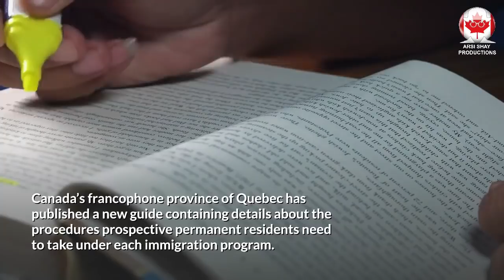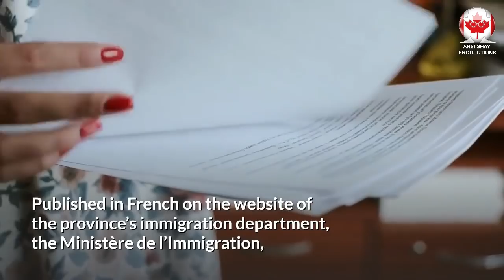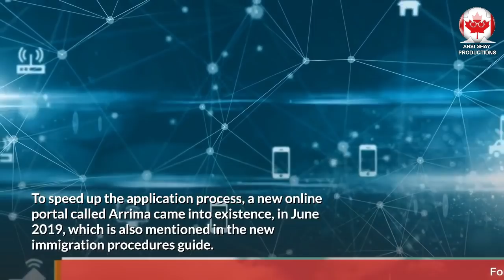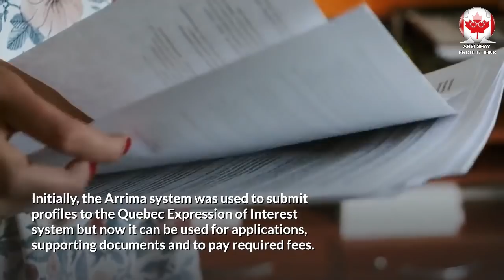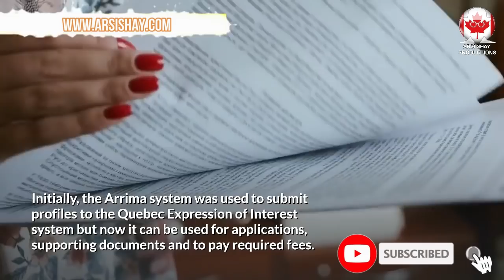NEW PROCEDURES FOR FUTURE PERMANENT RESIDENTS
In this video update we will talk abou the New Program Guide which was Published By Quebec Immigration Department 🔴 IMPORTANT
CIC NEWS UPDATES : NEW PROCEDURES FOR FUTURE PERMANENT RESIDENTS - IRCC UPDATES
Canada’s francophone province of Quebec has published a new guide containing details about the procedures prospective permanent residents need to take under each immigration program.

Published in French on the website of the province’s immigration department, the Ministère de l’Immigration, de la Francisation et de l’Intégration (MIFI), is simply titled the Guide des procédures d’immigration (GPI), the Immigration Procedures Guide.

Arianne Méthot, immigration department spokesperson, wrote in French in an e-mail stating that on 2 August 2018, the (original) GPI was removed from the MIFI website.